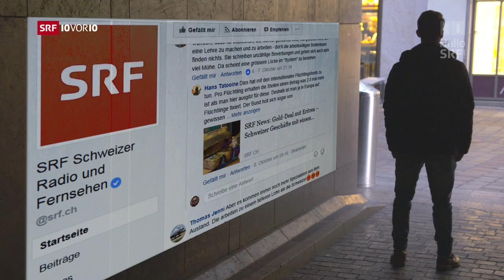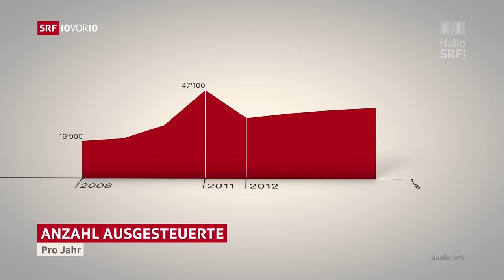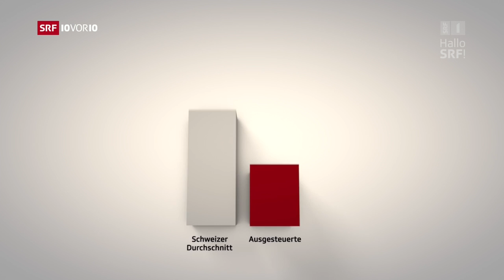Die Arbeitslosenstatistik in der Schweiz ist irreführend. Ausgesteuerte werden ignoriert.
Arbeitslos, ausgemustert, gar vergessen. Ausgesteuerte in der Schweiz.
Was macht die Langzeitarbeitslosigkeit den Betroffenen. 10vor10 zeigt zwei persönliche Geschichten.
In seinem Vorstoss im Schweizer Parlament verlangt Nationalrat Franz Grüter die Änderung der Arbeitslosenstatistik. Darin aufgeführt müssen alle Erwerbslosen sein. Die heutige Arbeitslosenstatistik ist falsch und irreführend.